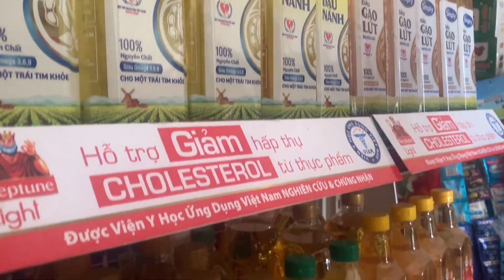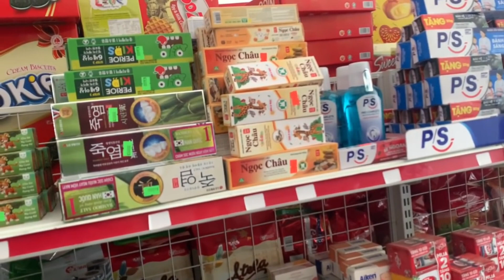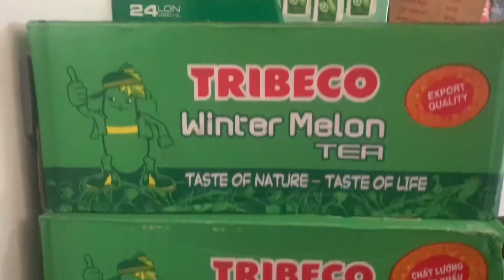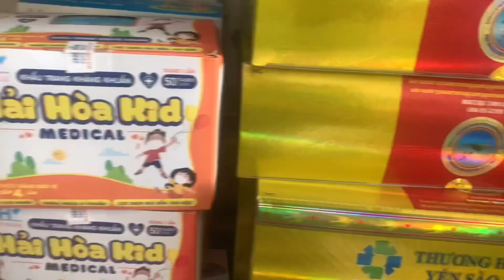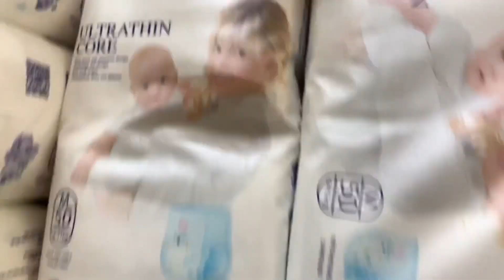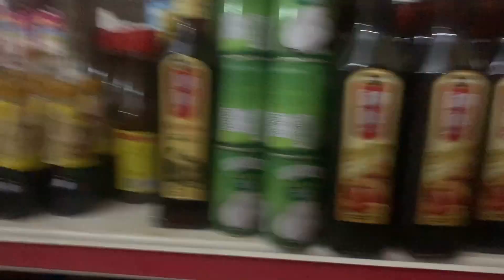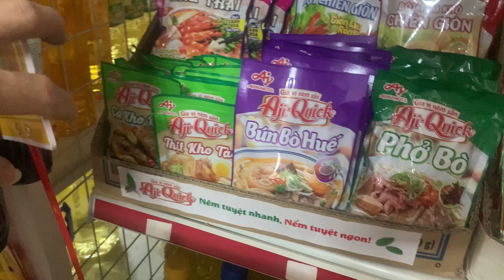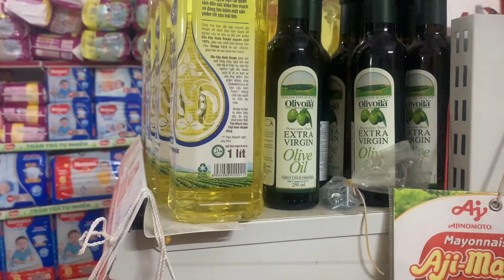Kinh nghiệm mở cửa hàng kinh doanh TẠP HÓA ở nông Thôn - Kinh nghiệm mở aiêu Thị MiNi mới nhất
chia sẻ kinh nghiệm kinh doanh cửa hàng tạp hóa
chi tiết từng bước để mở được môt cửa hàng với doanh thu cao